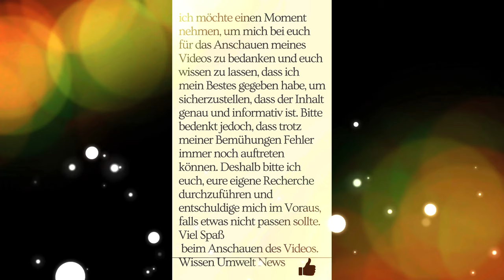From Summit to Abyss|Berlins Hells Angels|Episode 3|Kadir Padir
Discover the finest motorcycle helmets for ultimate protection and style! Click below to explore the top helmets and ride in fashion with confidence.

Experience the fascinating and often shocking story of the Berlin Hells Angels in 'From the Beginning to the Abyss: The Story of Kadir Padir'. We start with the rise of Kadir Padir, a once charismatic and respected leader of the Hells Angels in Berlin. However, as Padir and his gang became more and more involved in criminal activities, they also increasingly attracted the attention of the police. We shed light on the background and circumstances of the infamous shooting at the betting shop 'No Name', which eventually led to the downfall of Padir and numerous other Hells Angels. With exclusive insights from former and current members of the Hells Angels, police officers, and other insiders, this video reveals the shocking reality behind the facade of the notorious motorcycle gang. Dive into this dark world and experience the story of Kadir Padir and the Berlin Hells Angels, up to his prison sentence

Kadir Padir
Episode 3
Sons of Silence Rocker Biker Gang German Bicker Harley Davidson Clan Hellsangels Bandidos SonsofSilence Gremium Mongols Outlaws Frank Hanebuth Andre Sommer Schnitzel Walter Kriminalität Bands Rockmachine mc Arasch Erkan Darius Darius B. Danny A. Hamburg Schießerei Berlin berlner Hellsangels berlin hellsangels